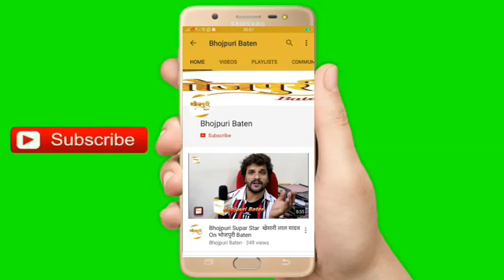K.K Goswami Interview Song Shooting On Location Bhojpuri Film "Panch Mehriya"